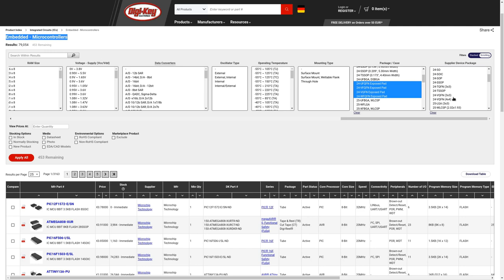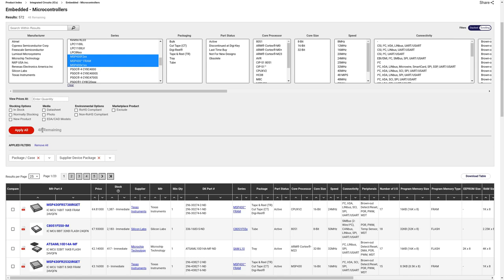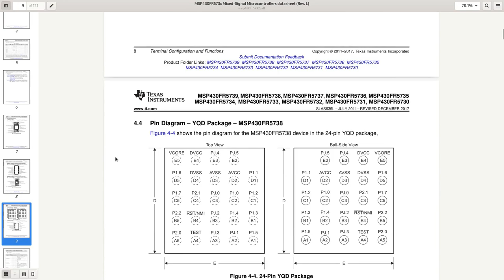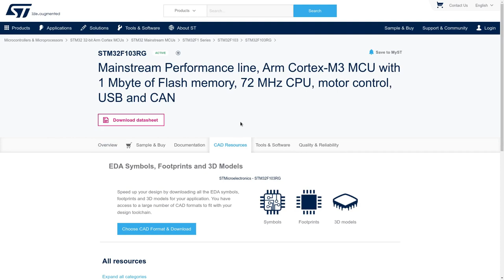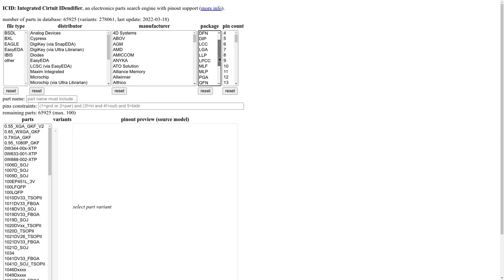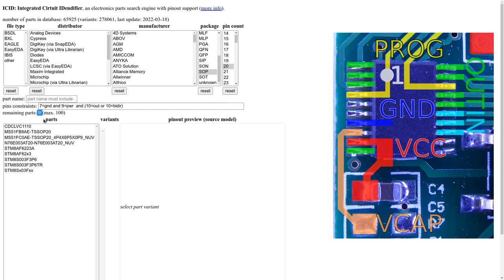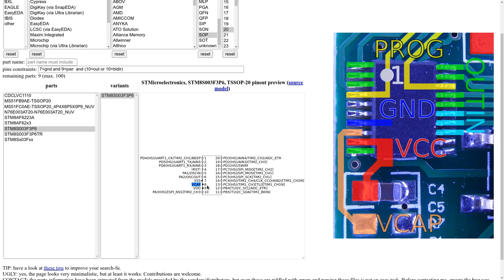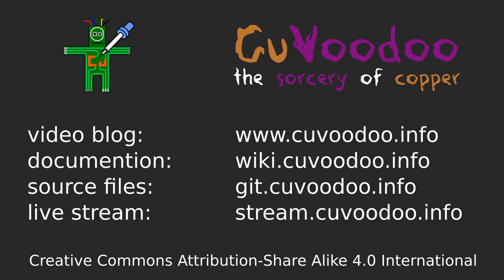CuVoodoo #034 - IC composite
Some chips have their top marking removed.
They can still be identified based on their pinout.
To help me with that, I created the Integrated Circuit IDendifier (ICID) database and search engine.

chapters:
00:00:00 guess who
00:00:20 opening
00:00:28 top marking
00:00:59 distributor search
00:01:44 pinout
00:02:10 refining search
00:03:29 match
00:03:54 machine readable models
00:04:22 IBIS models
00:05:01 BSDL models
00:05:58 CAD models
00:06:08 BXL models
00:06:27 CAD model providers
00:06:50 ICID
00:08:25 relay module
00:08:39 pin compatible
00:11:42 closing